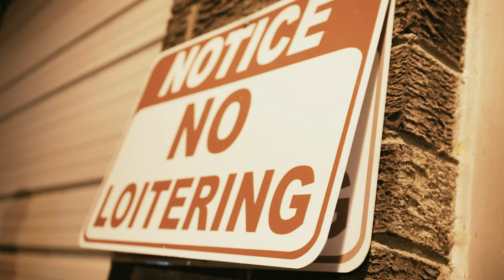Pocket Knot - Really RoadRunnin (Official Video)